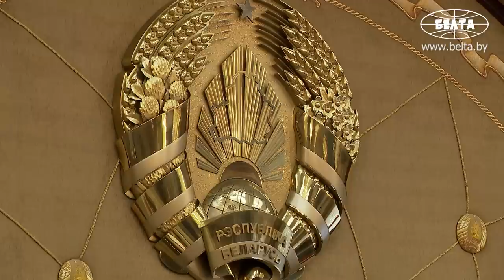Лукашенко: С Путиным мы старались помочь правительствам развязать какие-то узлы! Всё ли решено?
Лукашенко: Как мне докладывает правительство, ну почти нет никаких проблем! Я в это мало верю! Я вижу по ситуации, что всё-таки проблемы есть, нестыковки какие-то! Иногда бюрократизм. Кто в этом виноват? Чтобы вот, встречаясь послезавтра в Москве, мы с Президентом России Путиным могли обсудить и снять те проблемы, которые вообще не должны быть в наших отношениях!

22 мая глава государства Александр Лукашенко принял посла Беларуси в России Дмитрия Крутого с комплексным докладом по вопросам белорусско-российского сотрудничества.